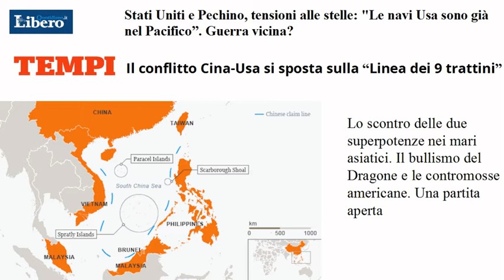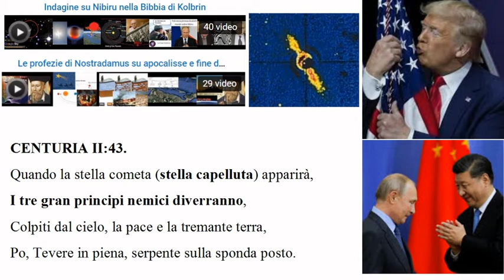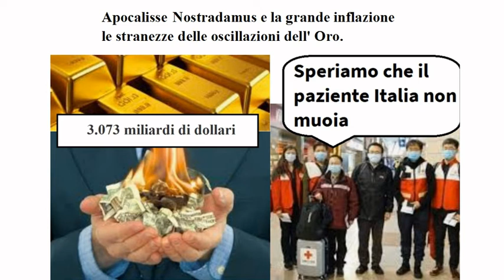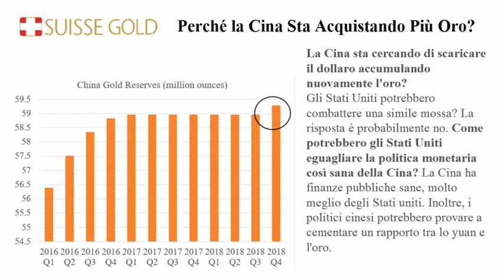Pablo Ayo Nostradamus e la guerra USA Cina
Il tentativo della Cina di trasformare in Oro le sue riserve di dollari , disturba i piani di Trump che in vista delle elezioni intende innondare l'America di dollari appena stampati .